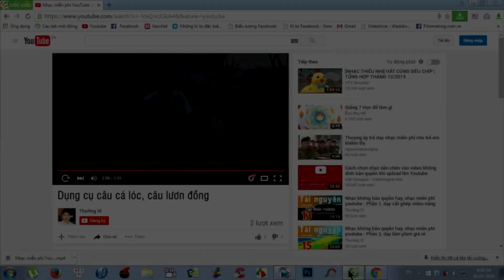Con chim cu gáy lịch sự nhất mà mình biết (the most polite cuckoo)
★ Nội dung video bên trên: Video giải trí linh tinh
★ Cám ơn các bạn đã xem video này của mình 💚.
★ Một số thông tin liên quan có thể hữu ích dành cho các bạn:
📢 GIỚI THIỆU MỘT SỐ BỘ GIÁO TRÌNH HƯỚNG DẪN CẮT GHÉP VIDEO CÓ TÍNH PHÍ
★ Lưu ý BẢN QUYỀN: Video này là do tôi tự làm, các bạn có thể sử dụng chúng cho những mục đích lành mạnh.